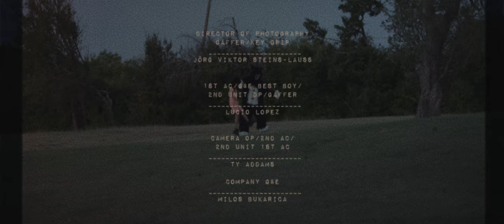Mittens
A lonely little girl makes friends with an unlikely character.

CAST
Mittens, Stuart, and Man on Drugs  - Louis Rocky Bacigalupo
Emily - Jada Ferraro
Bullies - Natalie Mull, Maritza Seiders, and Summer Stern
Mom - Robyn Needham
News Reporter - Maria Morrison

Written by Louis Rocky Bacigalupo
Directed by Ramsey Attia
DP/Gaffer/Key Grip - Jörg Viktor Steins-Lauss
1st AC/G&E Best Boy/ 2nd Unit DP/Gaffer - Lucio Lopez
Camera Op/2nd AC / 2nd Unit 1st AC - Ty Addams
Company G&E - Milos Bukarica

Original score by Norlander.

EXECUTIVE PRODUCERS
Louis Rocky Bacigalupo
Ramsey Attia

ASSISTANT PRODUCERS
Emily Tomasello
Tyler Bandura

Special Effects, Makeup, Wardrobe, Puppets and Production Design by Emily Tomasello.
Boom Operator- Tyler Bandura

Mittens Costume by
Soledad Donohue, Augusta Vega, & Louis Rocky Bacigalupo

Mittens character design by Ramsey Attia

Children Show song written and performed by Louis Rocky Bacigalupo
Childrens show skit written by Ramsey Attia